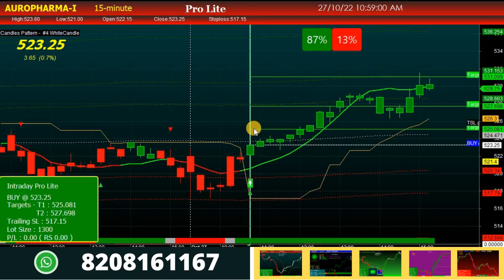Perfect Buy Sell Signal Software Indicator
This is perfect buy sell signal software indicator trading strategy for Indian stock market. Intraday 15 min timeframe is recommended for buy sell signal analysis.

Play List

Thanks